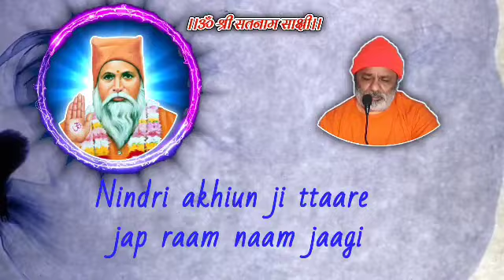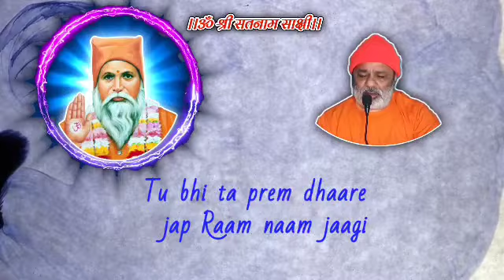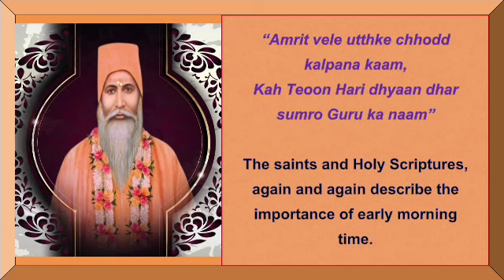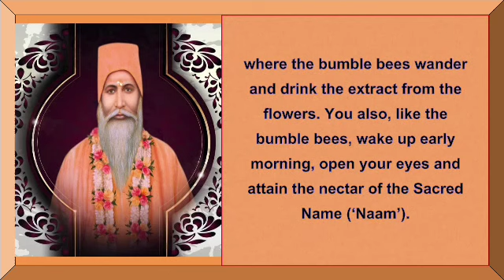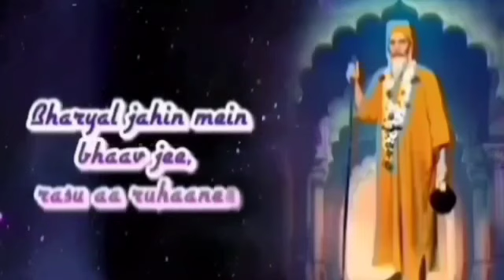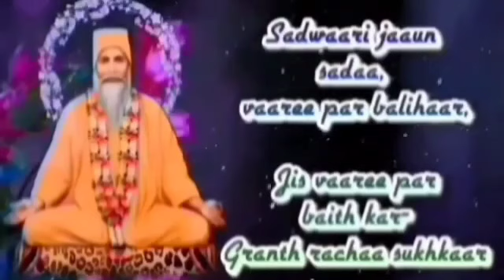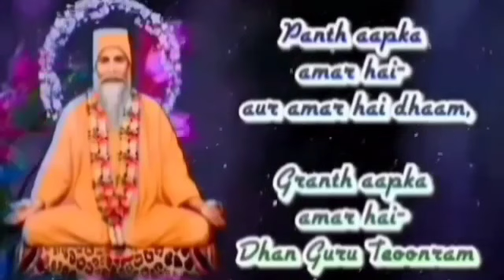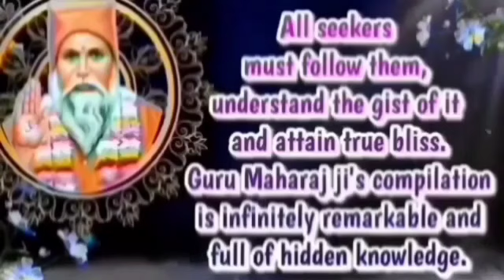Satguru Vachanamrit Saar || With English Subtitles || Amrapur Vaani Sindhi || Bhajan 600